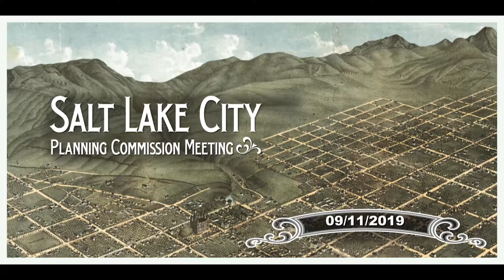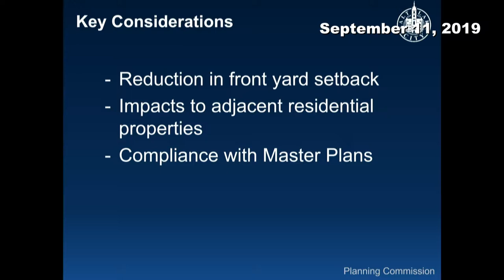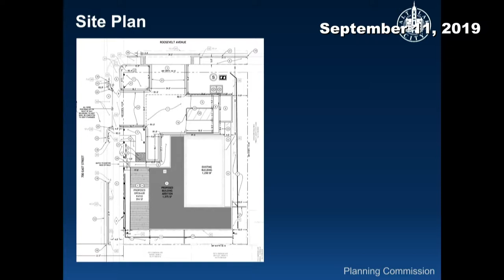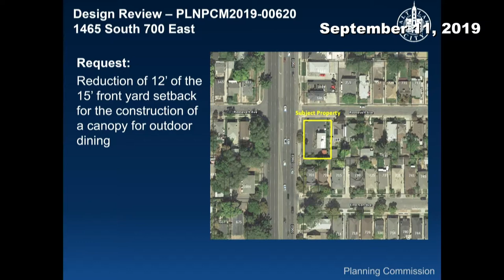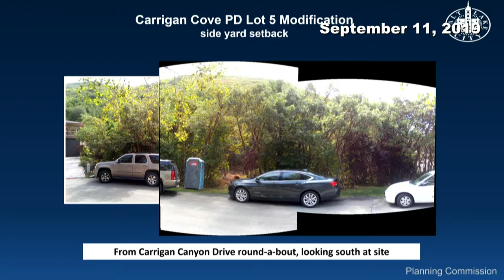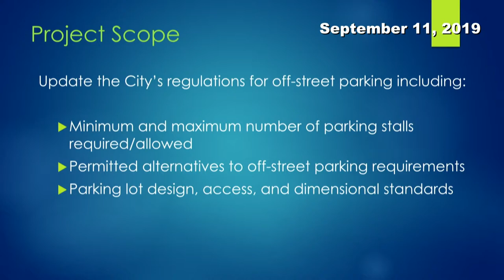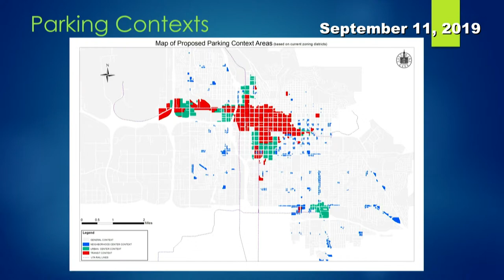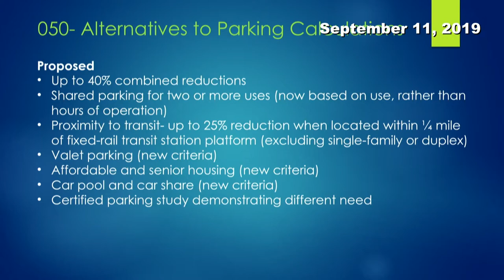Planning Commission Meeting - September 11, 2019